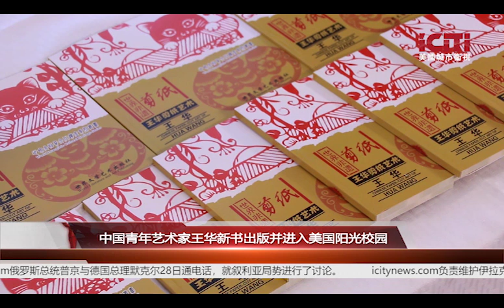中国青年艺术家王华新书出版并进入美国阳光校园/地方新闻 美国城市卫视